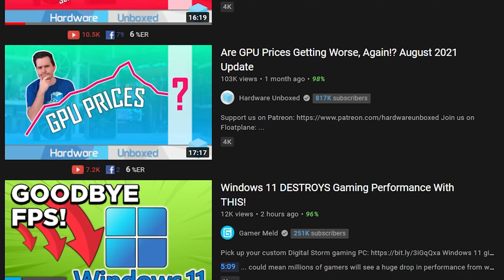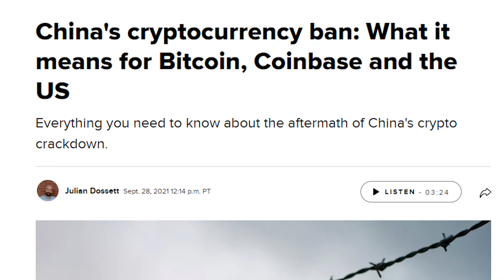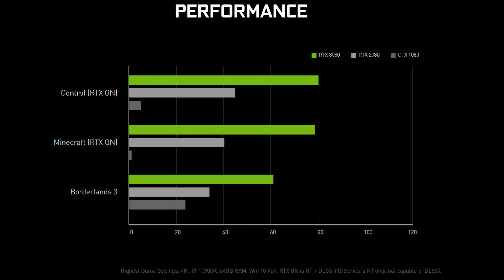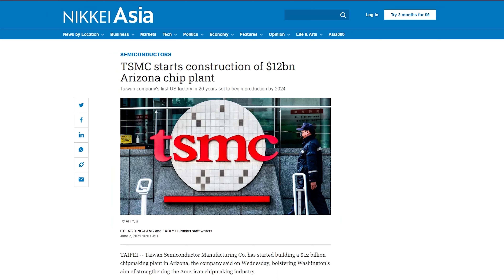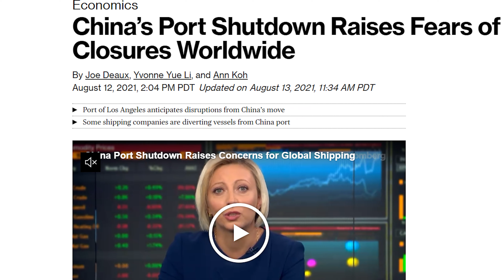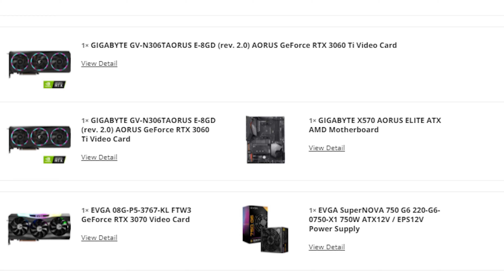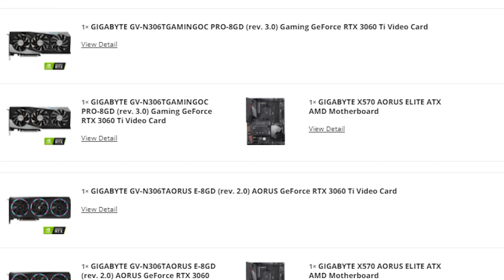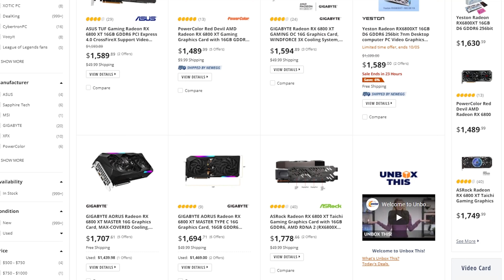It's Probably Going to Get Worse! The GPU stock / GPU pricing / best way to get a GPU update.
00:00 - Intro
01:04 - When are GPU Prices Getting Better?
01:31 - Why Do GPU Prices Suck!
04:35 - Why GPU Prices may / are getting worse!
06:24 - Who Really Set's GPU Prices (surprise it's not Newegg)
06:51 - Best to Worse Way to score a GPU

@Robeytech - TikTok
@Robeytech - Twitter
@Robeytech - Instagram
Facebook.com/Robeytech - Facebook
Twitch.tv/Robeytech - Twitch